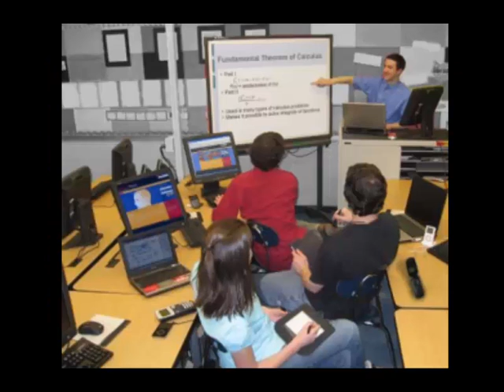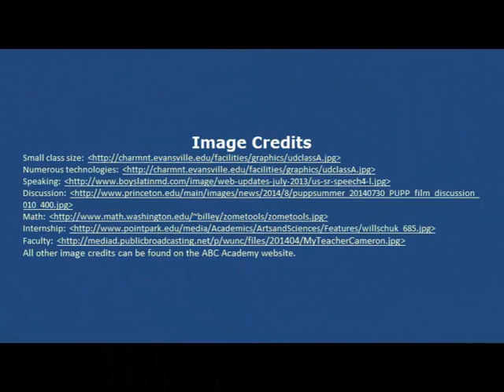About Us ABC Academy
GILT-513 School Project - this site is fictitious